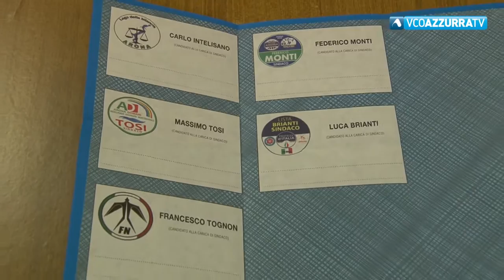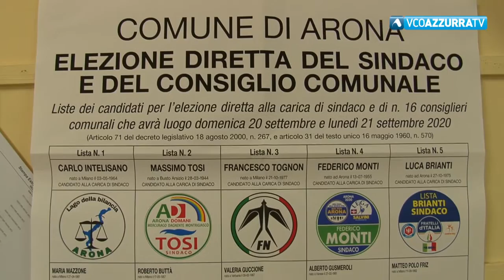Federico Monti vince ad Arona con ampio margine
22 settembre 2020 - Sfiora il 65% dei voti, pari a 4.494. Massimo Tosi ne incassa 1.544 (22%), Luca Brianti 596, Carlo Intelisano 264 e Francesco Tognon 57. 119 schede nulle e 151 bianche. Affluenza del 59,7%